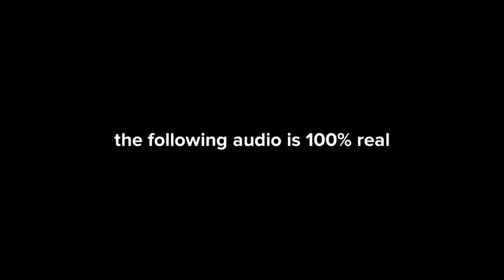Plotagon - GET OUT OF MY CAR remade in Plotagon!